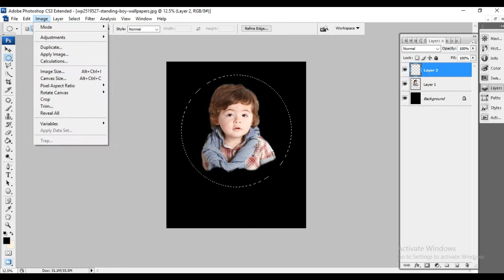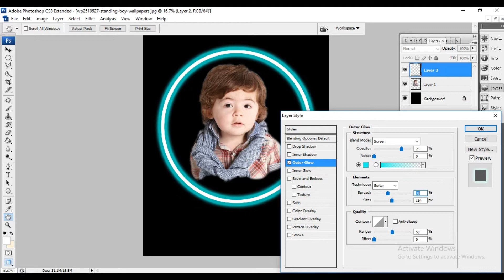Video - How to Make Ring Light Light Effect Photo In Photoshop